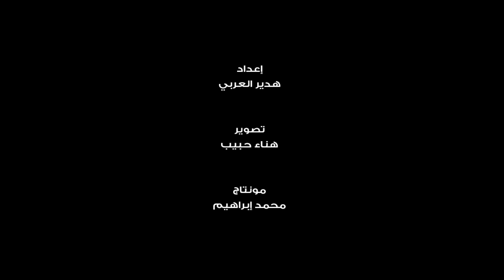اتفرج | ماذا لو مات شريك حياتك؟!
لا يخلو أي بيت أو علاقة زوجية من المشاكل، مهما كانت هذه العلاقة متينة وقوية ويسودها الحب والتفاهم، فدائما ما تظهر بعض المشاكل بين الزوجين ، وغالبا ما ينتج من أحد الطرفين نوع من القسوة والتذمر والغضب الدائم في التعامل، فماذا يحدث لو فقدت شريك حياتك الذي تختلف معه هذا الاختلاف وتشتكي منه كثيرًا للأبد؟!